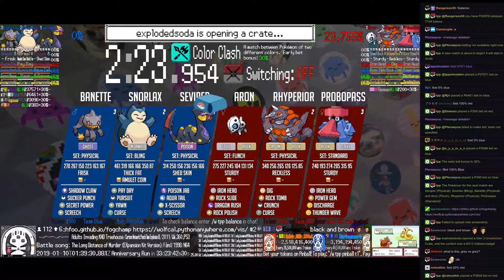Twitch Plays Pokémon Battle Revolution - Matches #141627 and #141628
#141627 [Blue: Skorupi (Acupressure), Grimer (Special), Salamence (Dragon Dance)] vs [Red: Piloswine (Speed Control), Weepinbell (Dance), Venonat (Tinted Lens)]

9:08 : #141628 [Blue: Seviper (Physical), Snorlax (Bling), Banette (Physical)] vs [Red: Aron (Flinch), Rhyperior (Physical), Probopass (Standard)]